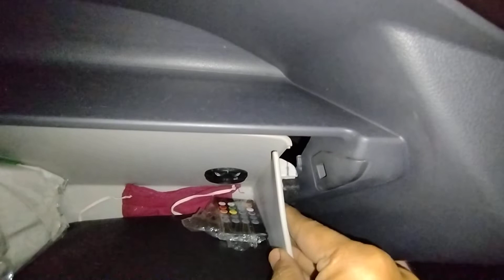Hyundai Aura cabin filter cleaning yourself at home/cabin ac filter/cabin air filter service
let's start with my first video 😊